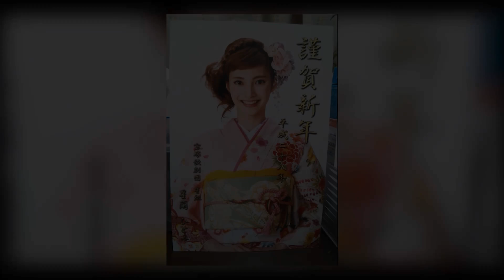ลูกชายคนโตของโตโยต้ากรุปฉีกกฎการแต่งงานกับคุณหนูเศรษฐี เพื่อแต่งกับดาราที่มีฉายาว่า “เฮปเบิร์นน้อย”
เมื่อมีข่าวว่าโตโยดะ ไดสุเกะ ทายาทของตระกูลโตโยต้ากำลังจะแต่งงาน ผู้คนก็ให้ความสนใจอย่างมาก คนที่เขาจะแต่งงานด้วยคือ เซระ ฮิโตมิ นักแสดงหญิงที่มีฉายาว่า “เฮปเบิร์นน้อยแห่งทาคาระซึกะ”